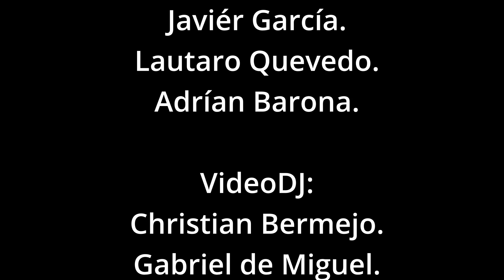CORTOS SEMANA DE LA PRODUCCIÓN 22-23 "EL GUION"